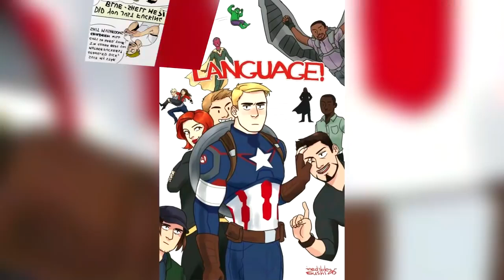Hilariously Funny AVENGERS Comics To Make You Laugh 2